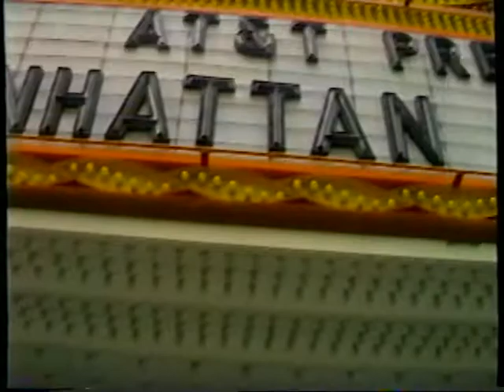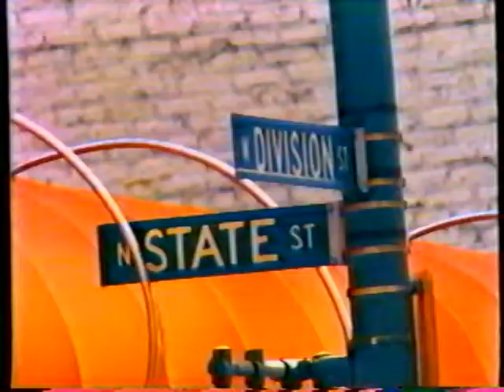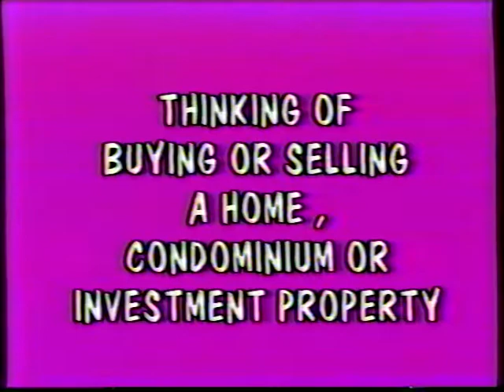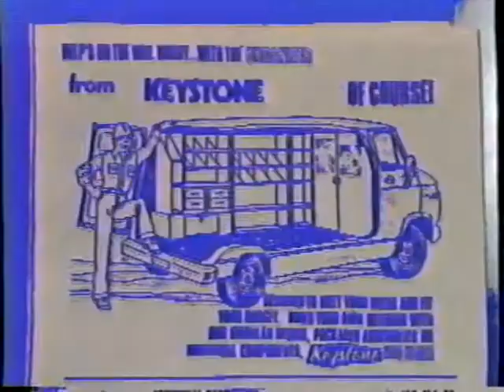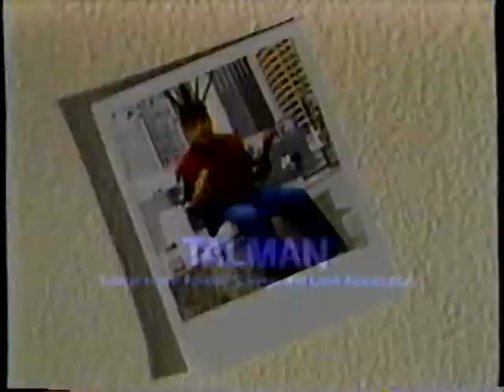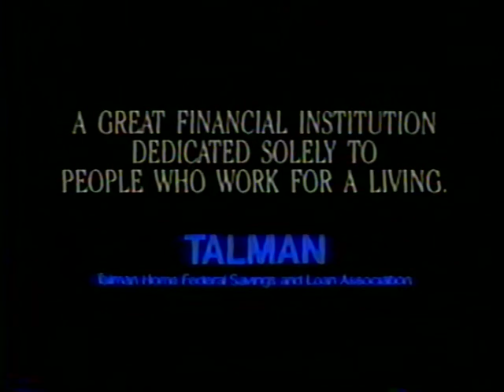ETC Television Polka Videos Emmy Trilogy Part #3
Original Emmy Awards Program as it aired on ETC